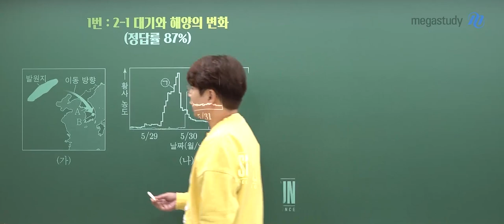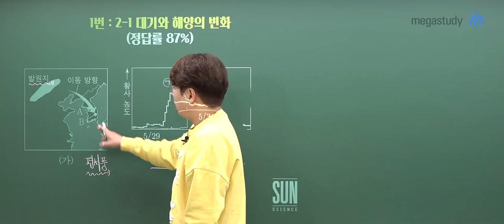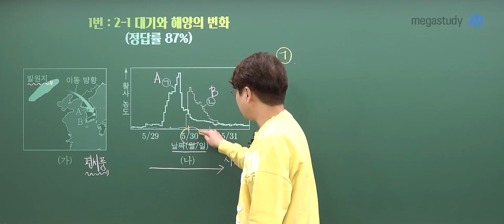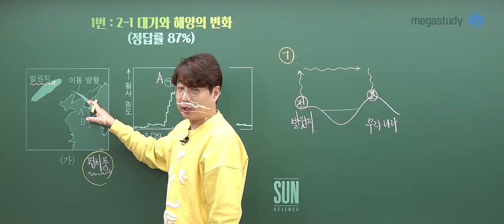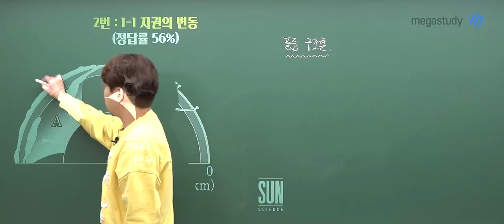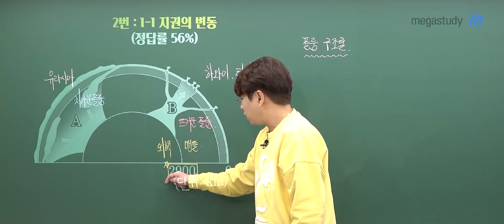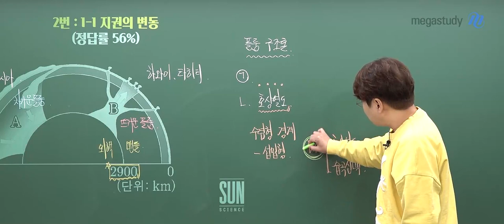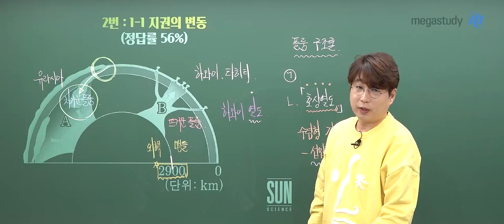[메가스터디] 지구과학 박선쌤 - 2022학년도 수능 지구과학l 해설강의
2022학년도 수능 지구과학 해설강의

- 지구과학 박선 선생님에 대해 자세히 알고싶다면?